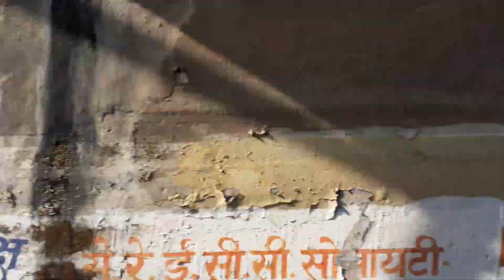Bhor Ghat Or Khandala Ghat Video Vlog In Train Journey Kakinada To LTT Train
khandala ghat videos maharastra
bhorghat vlogs videos maharastra
lonavala section videos and views

Date Of The Shoot::-5th OCT 2023

Thanks for your support and love guys